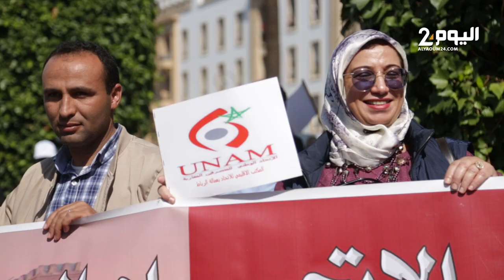المتصرفون في احتجاجات جديدة مطالبين بنظام أساسي